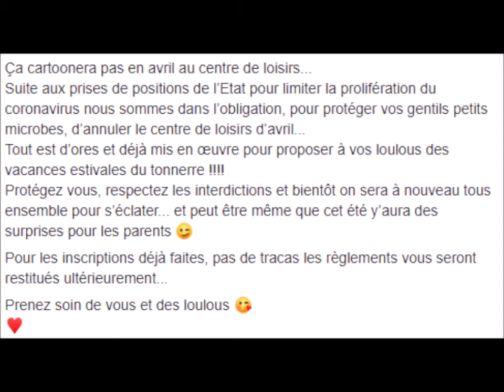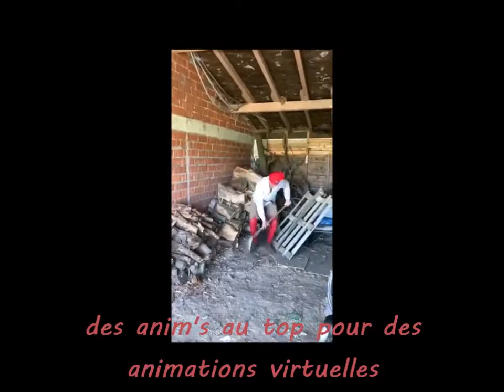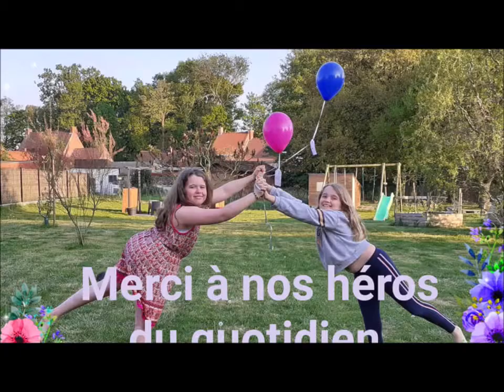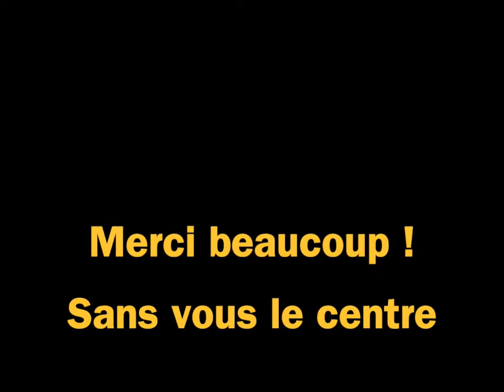ESQUELBECQ : Vidéo 7 Vœux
08  Jour 4 Vidéo 1   ACM Avril 2020